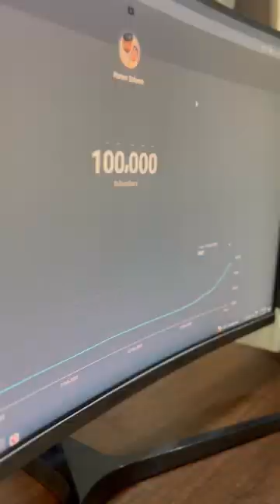Thankyou 1 Lakh Familly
Its Me Hanna Saleem  Watch and enjoy my videos.

HannaSaleem,Hannasaleem new vlog,Hanna Saleem Kodathoor,Hanna mol vlog ,Hanna saleem new vlog video, Family vlog video, hanna mol song ,hannamol song,saleem kodathoor